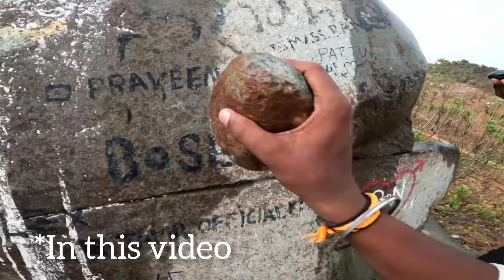Explore with Bell 🔔 Rock 🪨|Little rider family ❤️|my friends chennal Vellore Village Ride